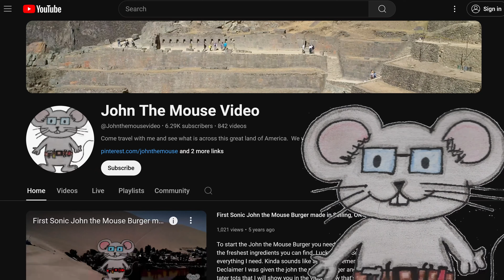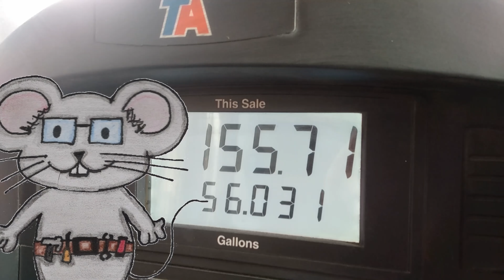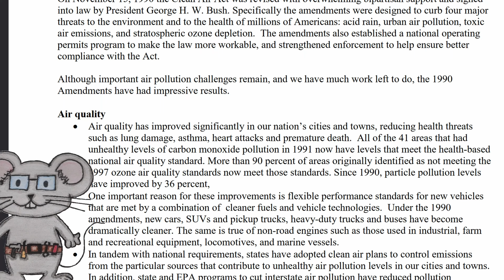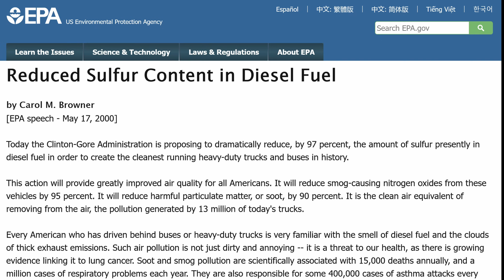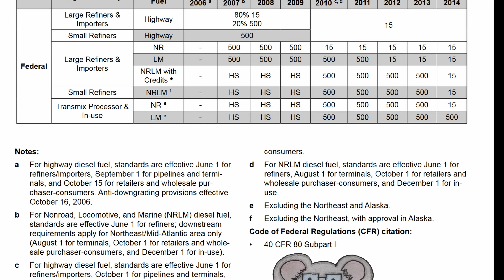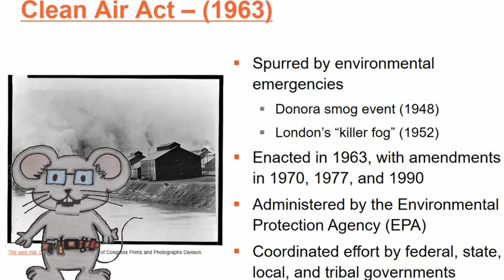Why diesel fuel changed to ULSD in 8K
In this video we are going to talk about Diesel and why it was changed to ultra low sulfur diesel at the same time we'll touch on ethanol as that's part of the plan this is some of the stuff I go over in detail at John the mouse University. With better information you can make better decisions not only on your transportation business but on your own personal Transportation so let's get into it.

I'm going to take you through why fuel is so important that you want to add fuel additive to improve your fuel even if you're running a gas engine it does seem counterintuitive to add more expense to your fuel after I suggest you need to keep your fuel expenses as low as possible for operating your transportation company it is your largest expense running your business first you need to understand a little bit about Diesel and how it has changed to ultr low sulfur diesel. Back in 1970 the Congress in the USA government passed the clean airs act to reduce harmful emissions from automobiles maintaining an improving Environmental Quality Clean Air and clean water.

contents from diesel fuel has been shown to greatly alter the lubricity and overall

cloakcoin:CBs9HooP6g2u1y4pFJdWdaiaeBV1b7x8Xe

EPA, diesel fuel, ULSD,1970, Congress, Sulfur, tailpipe emissions,